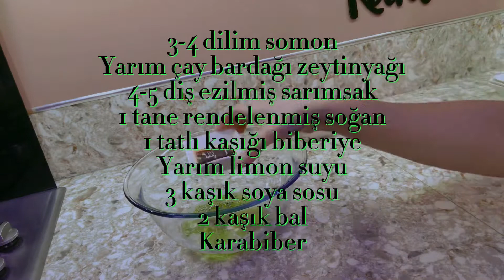Sebze Garnitürlü Somon ~~~ Salmon with Vegetable Garnish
Malzemeler:

3-4 dilim somon
Yarım cay bardağı zeytinyağı
 4-5 diş ezilmis sarımsak
I tane rendelenmiş soğan
I tatlı kaşığı-biberiye
Yarım limon suyu
3 kaşık soya sosu
1-2 kaşık bal Karabiber

Garnitür malzemeler:
I tane kapya biber
6-7 tane mantar
 8-10 tane taze soğan
2 diş sarımsak
6-7 dal dereotu
I çay bardağı haşlanmış mısır
3 kaşık teriyaki veya soya sosu

Patates püresi için:
5-6 tane patates
2 kaşık tereyağ
Yarım çay bardağı ilık süt
Tuz

Ingredients:

3-4 slices of salmon
Half a tea glass of olive oil
4-5 crushed garlic
I grated onion
I dessert spoon-rosemary
Juice of half a lemon
3 spoons soy sauce
1-2 spoons honey
Black pepper

Garnish ingredients:
1 capia pepper
6-7 mushrooms
8-10 spring onions
2 cloves of garlic
6-7 sprigs of dill
I tea glass of boiled corn
3 spoons of teriyaki or soy sauce

For mashed potatoes:
5-6 potatoes
2 spoons of butter
Half a tea glass of warm milk Salt